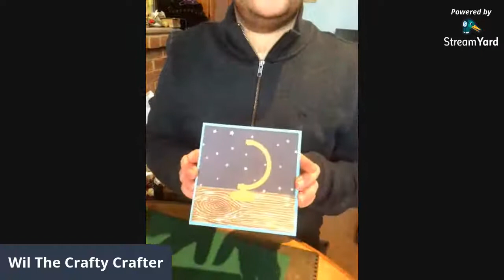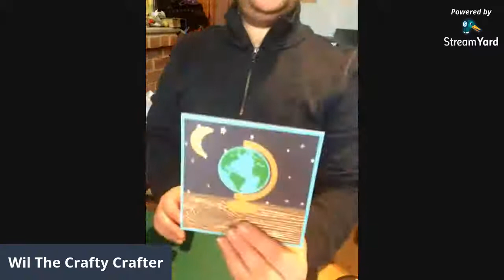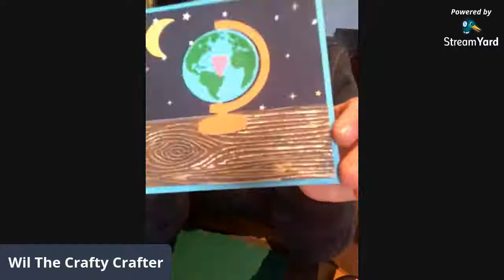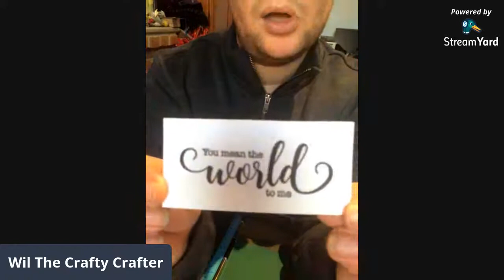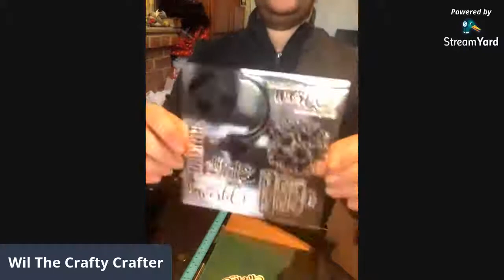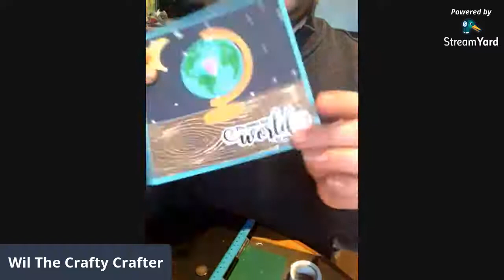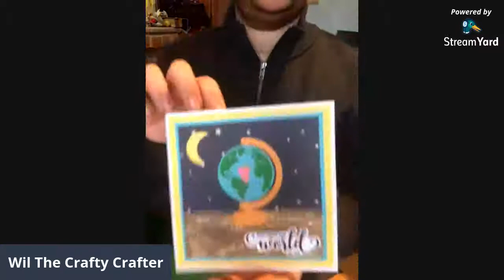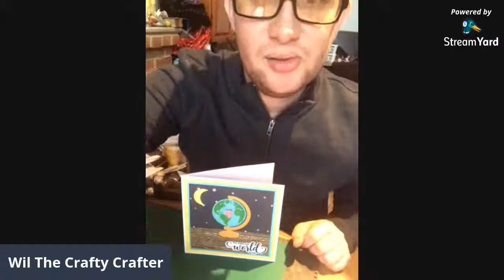Day 3 A Year of Craft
Let's make a nice simple valentines Card

6"x6" White Card Blank
6"x6" Yellow Card
5 1/2"x5 1/2" Light Blue Card
5 1/4"x3 1/4" Dark Blue with stars pattern paper
5 1/4"x2" Woodgrain pattern paper or Dark Brown Card using Woodgrain Embossing Folder.

Also needed
Orange Card - For Globe Frame die
Yellow Card - For the Moon using 3rd circle die from nesting die set
Light Blue Card - For the Globe using 6th circle die from nesting die set
Pink Card - For the Heart using the smallest Heart die from heart nesting die set
White Card - For the Sentiment "You mean the World to me"

Black ink pad - Crafter's Companion Spectrum Noir Black Finesse Non Smear Alcohol-proof dye (acid free)
Forest Green ink pad - Dovecraft bought from Amazon
Embossing ink - Crafter's Companion Spectrum Noir Watermark Translucent Clear for Heat - Embossing and resist (acid free)

Anita's Tacky Glue from The Work
Foam pads from The Works
Double sided tape pen from Crafter's Companion

Crystal Clear Embossing Powder By Sweet Dixie bought From Create and Craft